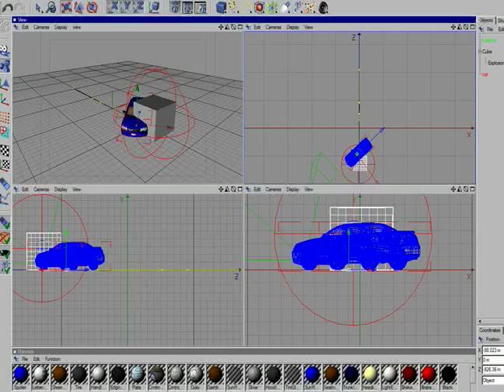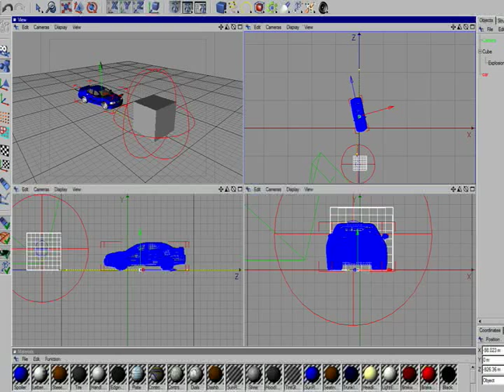How to Animate a Car Crash in Cinema 4D : Successful Animation Principles in Cinema 4D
Get tips from expert animator John Carstarphen on successful animation principles in Cinema 4D; learn more about 3D animation and rendering software in this free instructional video.

Expert: John Carstarphen
Bio: John Carstarphen is an experienced independent filmmaker, screenwriter, animator and teacher. His work as a writer/director has been seen in international film festivals including Cannes.
Filmmaker: john carstarphen